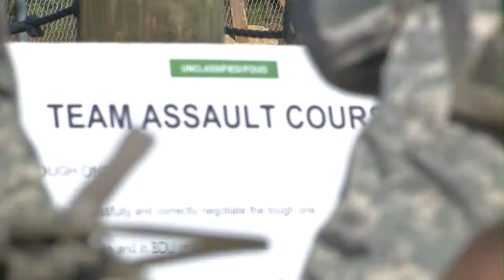AAW2014 Team Assault Course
It takes determination and speed to make it through the All-American Week Team Assault Course. SSG Dillon Heyliger shows that these Paratroopers have what it takes!